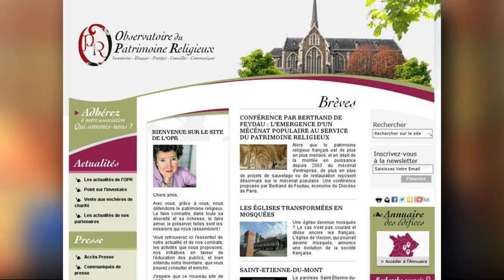🔥 SOS PATRIMOINE : 10% DU PATRIMOINE CHRÉTIEN BIENTÔT VENDU ?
10% du patrimoine chrétien bientôt vendu ? D’après l’Observatoire du Patrimoine religieux, la France compte près de 100 000 monuments religieux. Ces monuments sont catholiques à 95%. Or, 5 à 10% de cet ensemble pourrait être vendu, détruit ou abandonné d'ici à 2030. Très souvent dans l’indifférence.

En 2019, il y aurait eu 34 modifications ou transformations de lieux religieux en France. Un chiffre qui augmente mois après mois, année après année… L’Observatoire du Patrimoine religieux donne quelques exemples de ces « reconversions ».

Pour briser le silence autour de ce phénomène, je vous demande de m’aider à alerter les Français. S’il vous plaît, rejoignez-vous au Réseau st. Jeanne d’Arc afin d'alerter et mobiliser les Français !

C’est maintenant qu’il faut se mobiliser et tirer la sonnette d’alarme, après, il sera trop tard.

➤➤➤ Sources en fin de description

🔸 CHAPITRES

00:00 Introduction
00:18 Dylan Thiry
00:47 Appel à l'action
01:03 Rachid Eljay
02:07 Valeurs Actuelles
02:26 Ismaïl Mounir
02:47 Djelloul Seddiki
02:57 Islamisation de la France
03:08 ALERTONS les parents !

Édition : Filmora9